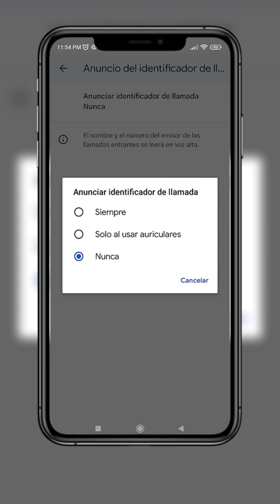TU TELÉFONO ANUNCIARÁ QUIEN TE LLAMA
Hola soy Mhafu aquí vas a encontrar tips, hacks, trucos, tutoriales y muchas cosas más que te facilitan la vida, además hablaré sobre el fascinante mundo de la tecnología.

🔥SON LOS MEJORES!! Los Quiero

Tu like es muy valioso y compartir este video es gratis, y siempre serás un crack!!